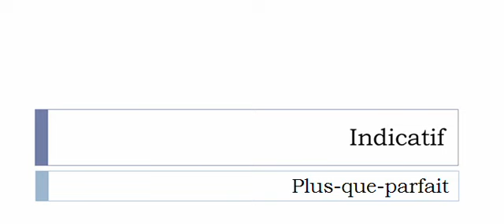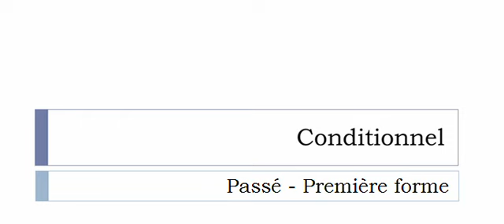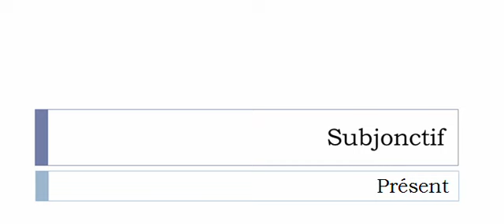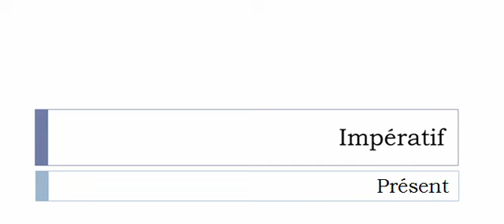French conjugation = Adsorber